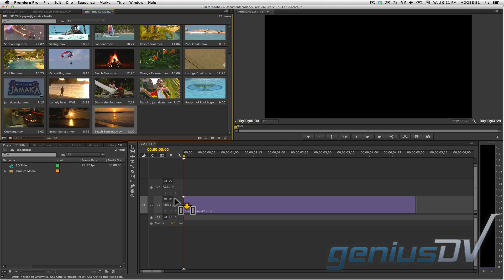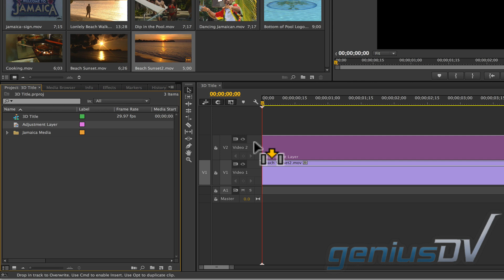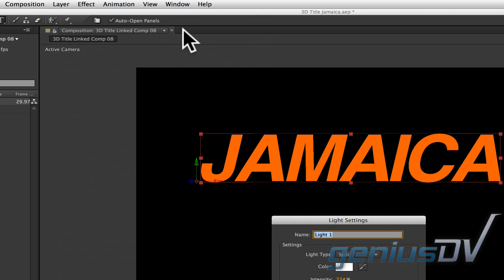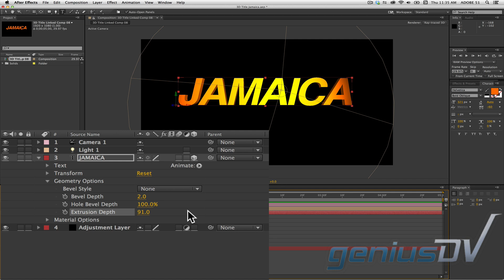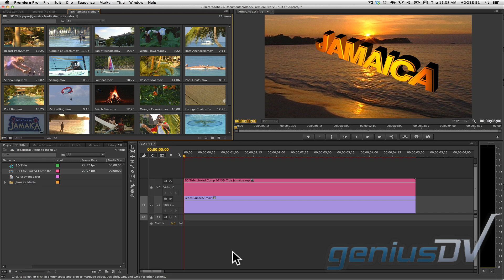Adobe Premiere CC 3D Text using After Effects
Learn how to create and animated 3D Text in Adobe Premiere using integration with Adobe After Effects.